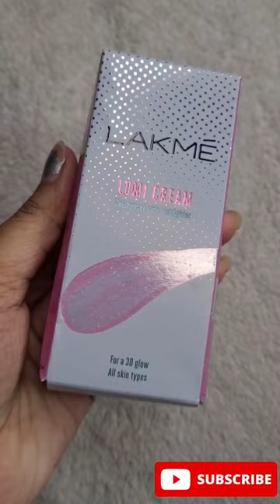Lakme Lumi cream😍